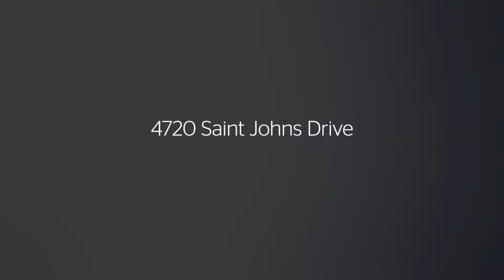Highland Park & University Park - Best Open Houses 2.24.19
4415 Lorraine Avenue | Highland Park | Listed by Chad Barrett and Allie Beth Allman | Open 3:30-5 p.m.
3600 Saint Johns Drive | Highland Park | Listed by Fiona Richards | Open 1-3 p.m.
4720 Saint Johns Drive | Highland Park | Listed by Doris Jacobs | Open 2-4 p.m.
3116 Amherst Avenue | University Park | Listed by Hayley Harvey-Peter | Open 2-4 p.m.

About: Allie Beth Allman & Associates was founded in 2003. The company has three offices and more than 300 agents that serve the Dallas metropolitan area. The majority of exclusive listings are in the established, higher-end neighborhoods of Dallas – Highland Park, University Park, Preston Hollow, Bluffview, Turtle Creek, Uptown and Lakewood – but the firm’s activity covers the entire Dallas-Fort Worth Metroplex and major luxury markets around the world.